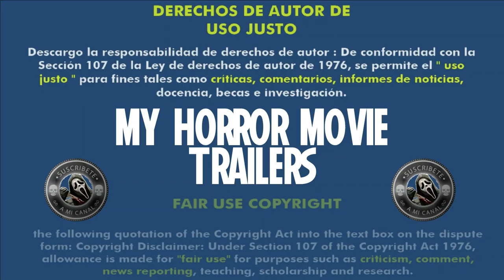Dread (2010) (Trailer HD) - Anthony DiBlasi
Título original:    Dread

Año:    2009

Dirección:    Anthony DiBlasi

Guion:    Anthony DiBlasi. Historia: Clive Barker

Reparto:    Jackson Rathbone, Hanne Steen, Laura Donnelly, Jonathan Readwin, Shaun Evans, Vivian Gray, Carl McCrystal, Derek Lea, Siobhan Hewlett, Kieran Murphy

Fotografía:    Sam McCurdy

Compañías:    Coproducción Reino Unido-Estados Unidos; Matador Pictures, Midnight Picture Show, Seraphim Films, Cinema Three, Entertainment Motion Pictures (E-MOTION), Regent Capital, Motion Investment Group, Essential Entertainment

Género:    Terror, Thriller psicológico

Sinopsis:    Otra de las adaptaciones de los 'Libros de sangre' escritos por Clive Barker, que cuenta la terrorífica historia de un estudiante de la filosofía obsesionado con sus propias pesadillas, que está llevando a cabo una serie de experimentos en la gente, para observar sus reacciones a lo que teme la mayoría. Pero pronto descubre que estos experimentos le conducirán otra vez a sus peores pesadillas.